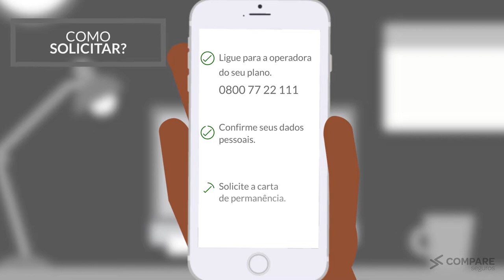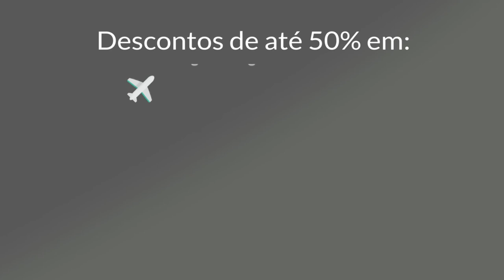Como Solicitar Carta de Permanência Unimed Jundiaí Familiar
Confira como fazer para solicitar a carta de permanência da Unimed Jundiaí Familiar. e fale com um de nossos consultores da Compare Seguros.